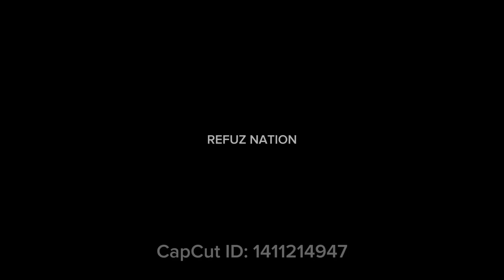Lock behind the 9ball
Shooting out of a defense my opponent put me in. He placed me locked behind the 9ball so what do I do? Yup count those diamonds and made the the shot💪🏾 LETS GOOOO!